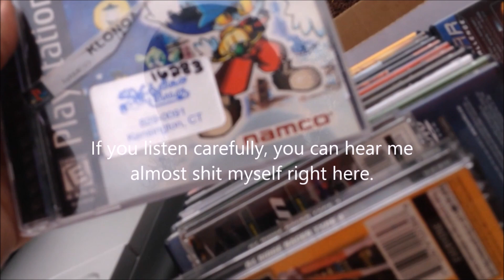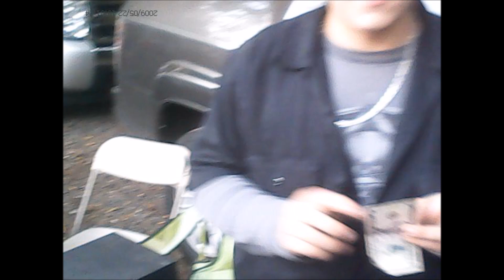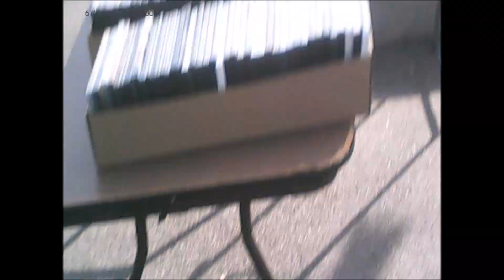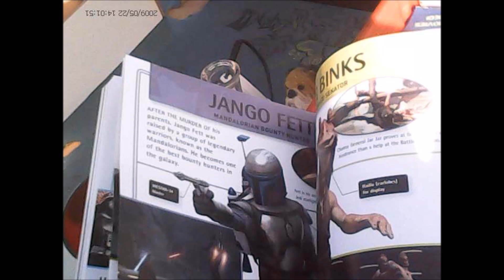Weekend Adventure in Video Game Hunting #136: The Return of Sam!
A shorter Weekend Adventure to end off the garage sale season.  A surprise meet up with Sam also!